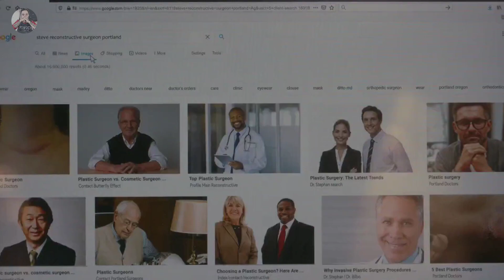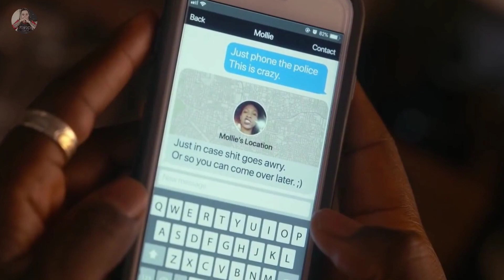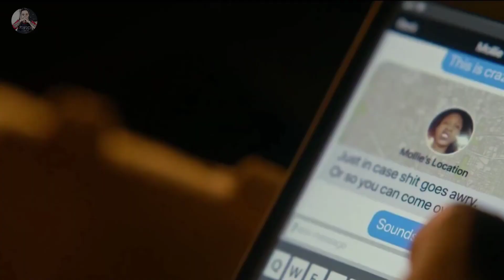FILM YANG AKAN MEMBUAT ANDA BERHATI HATI DENGAN SESEORANG BERWAJAH GOODLOKING??!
Selamat menonton dan semoga kalian terhibur ya guys..